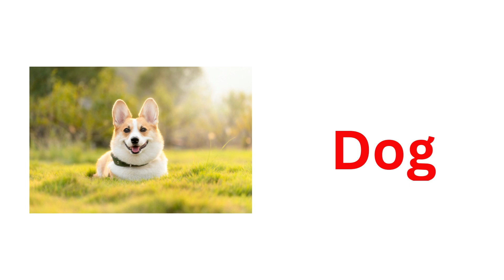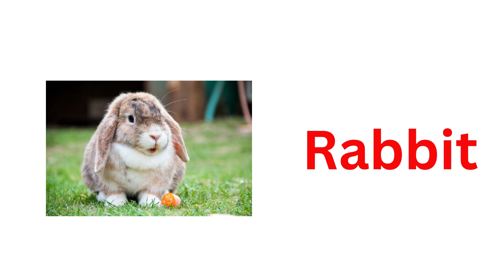Animal Names | Pets and Farm Animals | Dog | Cat | Rhymes